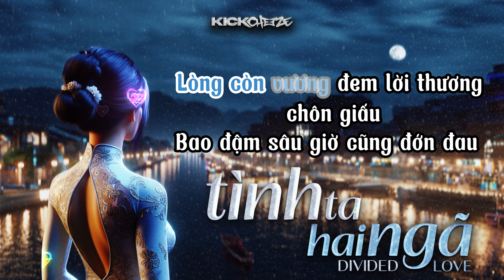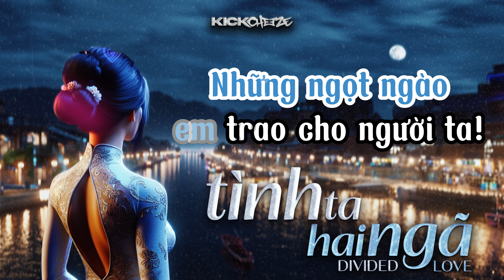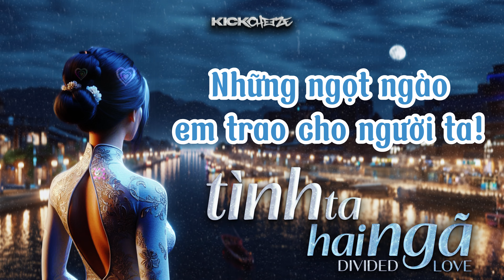Tình Ta Hai Ngã (Divided Love) - KICKCHEEZE Hard Vina Remix (KARAOKE VERSION)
We are back with a new Vinahouse x Hardstyle Remix 👹

Tình Ta Hai Ngã (Ngân Ngân Cover)